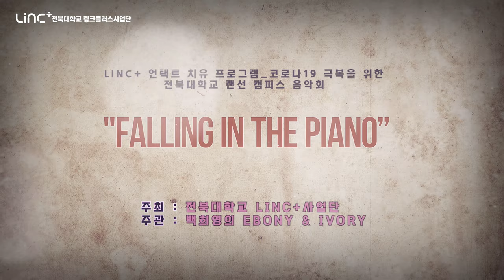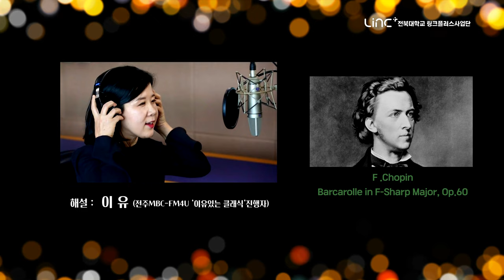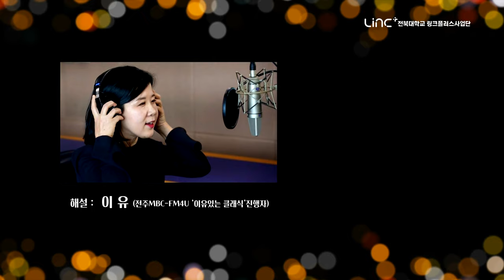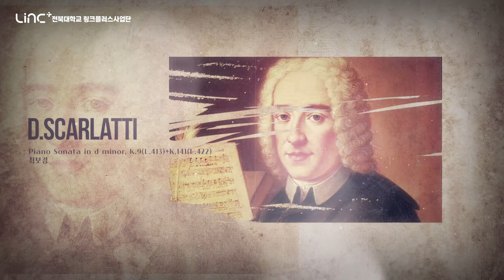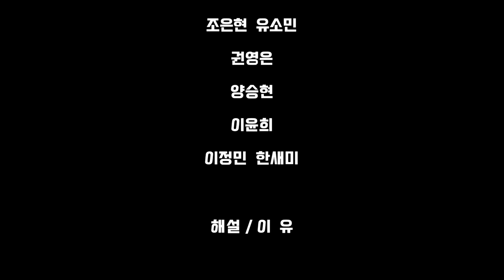2021 백희영의 EBONY & IVORY 랜선음악회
2021 백희영의 EBONY & IVORY 랜선음악회  "Falling In The Piano"

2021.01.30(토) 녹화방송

주최 : 전북대학교 링크플러스사업단
주관 : 백희영의 EBONY & IVORY

1. L.V.Beethoven Bagatelle In a minor woO 59 ‘Fur Elise’    소라영
2. L.V.Beethoven Egmont Overture   최보경, 박소영, 라하영, 고미영
3. D.Scarlatti Piano Sonata in d minor, K.9(L.413)+K.141(L.422)   최보경
4. Dvorak Slavonic Dance Op.72 No.2 Dumka   조은현, 유소민
5. F.Chopin Barcarolle in F-Sharp Major, Op.60   권영은
6. S.Rachmaninoff Moment Musicaux No.1   양승현
7. R.Schumann-F.Liszt  “Widmung”   이윤희
8. Brahms - Hungarian Dance No.5 for 1Piano 4hands   이정민, 한새미